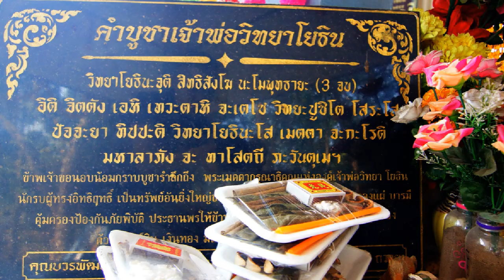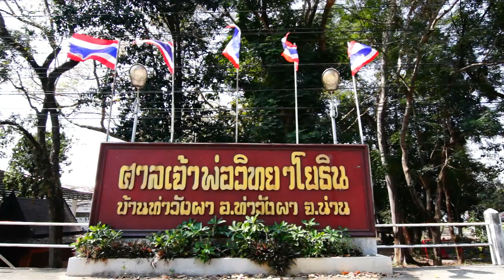ศาลเจ้าพ่อวิทยาโยธิน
อภินิหารของเจ้าพ่อปรากฏชัด เมื่อสมัยสงครามโลกครั้งที่2 คืนหนึ่งเครื่องบินข้าศึกได้ทิ้งระเบิดลงมาเป้าหมายคือต้องการทำลายตลาดบ้านท่าวังผาซึ่งเป็นศูนย์กลางด้านธุรกิจที่สำคัญแต่ระเบิดกับตกลงมายังบริเวณศาลเจ้าพ่อวิทยาโยธิน หัวลูกระเบิดทิ่มฝังลงดินเกือบครึ่งแต่ระเบิดไม่แตก ขณะเดียวกันข้าศึกได้ระดมยิงลงมาอย่างหนัก หมายจะเอาชีวิตคนในหมู่บ้านท่าวังผาทั้งหมด  แต่ก็ไม่มีใครได้รับบาดเจ็บหรือเสียชีวิตเลยแม้แต่คนเดียวทั้งยังไม่มีใครได้ยินหรือรู้เรื่องอะไรเลย แต่ชาวบ้านแถว ต.แงง อ.ปัว กลับได้ยินเสียงปืนและคิดว่าคนท่าวังผาเสียชีวิตหมดแล้วจึงได้พากันมาดูในเวลาต่อมา จึงเป็นที่น่าสงสัยว่าทำไมข้าศึกถึงได้ทิ้งระเบิดลงตรงนั้นทั้งที่ไม่มีบ้านเรือนสักหลังเดียว หรือว่าข้าศึกได้ทิ้งระเบิดและระดมยิงปืนลงตรงกลางหมู่บ้านพอดี แต่เจ้าพ่อปกป้องคุ้มครองชีวิตและทรัพย์สินลูกหลานชาวบ้านท่าวังผาให้รอดพ้นจากภัยอันตรายทั้งปวงโดยได้แสดงอภินิหารปัดลูกระเบิด

และกระสุนปืนให้ไปตกที่บริเวณดงเจ้าพ่อซึ่งไม่มีบ้านคนก็เป็นได้ จากเหตุการณ์เหลือเชื่อในครั้งนั้น เป็นที่กล่าวขานว่าเจ้าพ่อได้แสดงอภินิหารปกป้องชาวบ้านท่าวังผาทุกๆคน จึงเป็นที่เคารพเลื่อมใสเป็นศูนย์รวมจิตใจของลูกหลานบ้านท่าวังผาและหมู่บ้านใกล้เคียงและยังแสดงความเคารพนับถือโดยจัดขบวนแห่เข้าสู่ดงเพื่อบวงสรวงและขอขมาเจ้าพ่อ ในวันที่ 17 เมษายน ของทุกปีมาจนถึงปัจจุบัน

ส่วนชื่อ”วิทยาโยธิน”นั้นมารู้เมื่อสมัยกำนันภราดร ศรีวรรณนุสรณ์ กำนันตำบลท่าวังผาในสมัยนั้น มีคำเล่าลือกันว่ามีชาวบ้านไปถามท่านพระครูเนกขัมมาภินันท์หรือหลวงพ่อวัดดอนตัน ซึ่งในนิมิต(ฝัน)ของหลวงพ่อดอนตัน เจ้าพ่อบอกว่าท่านชื่อ”วิทยาโยธิน”และเล่าขานกันต่อไปว่าท่านเป็นทหารมาจากเมืองอยุทธยา ขึ้นมาร่วมรบในสงครามขยายดินแดนทางภาคเหนือ เมื่อท่านเสียชีวิตลงวิญญาณของท่านจึงสิงสถิตอยู่ในบริเวณที่เรียกว่า”ดงเจ้าพ่อ”ที่มาชาวบ้านก็เรียกกันว่า “ดงเจ้าพ่อวิทยาโยธิน”มาจนถึงปัจจุบัน